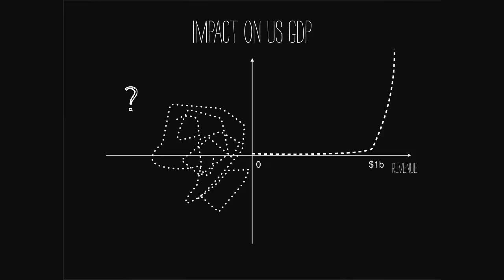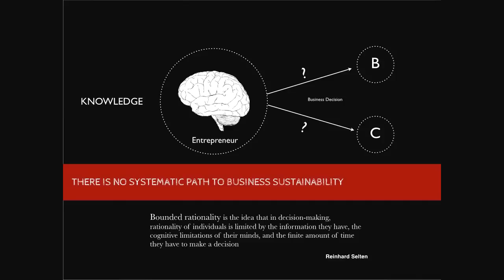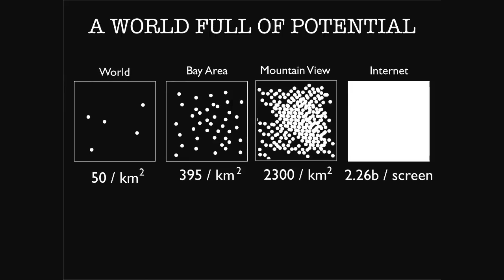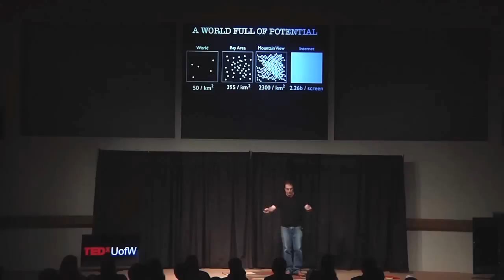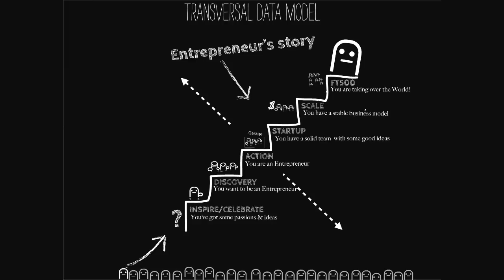What We Don't Know About Entrepreneurs: Franck Nouyrigat at TEDxUofW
Franck Nouyrigat is the co-founder of Startup Weekend. He addresses Entrepreneurial Reality and lessons he's learned about the startup world. He stresses the importance of learning by doing, and shares his thoughts on experiential entrepreneurship.

TEDx was created in the spirit of TED's mission, "ideas worth spreading." The program is designed to give communities, organizations and individuals the opportunity to stimulate dialogue through TED-like experiences at the local level. Recorded in Seattle at the University of Washington, April 2012. Intro Song (CC)